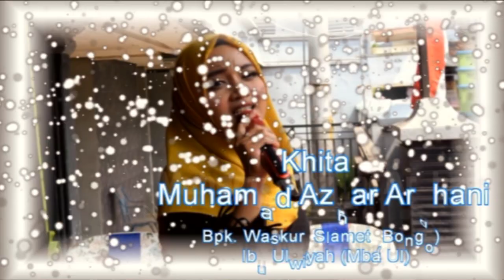JANGAN MAIN CERAI |GAMBUS LASHIRA TEGAL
Photography
UTI STUDIO TEGAL
SOUND SYSTEM HCS TEGAL

DIRECT BY
DD VIDEO TEGAL
DS. MANGUNSAREN TARUB TEGAL